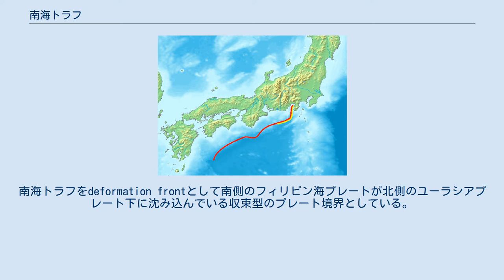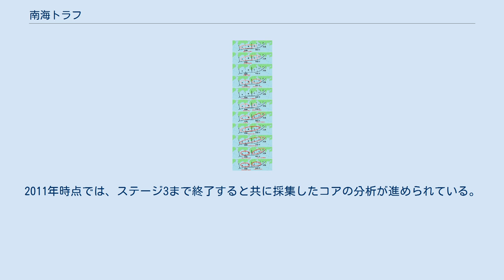南海トラフ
南海トラフの位置（赤線）。
黄線の部分は駿河トラフとも呼ばれる。
 南海トラフ（なんかいトラフ、英: Nankai Trough）は、四国の南の海底にある水深4,000m級の深い溝（トラフ〈舟状海盆〉）のこと。
東端を金洲ノ瀬付近のトラフ狭窄部、西端を九州・パラオ海嶺の北端とする。
南海トラフをdeformation frontとして南側のフィリピン海プレートが北側のユーラシアプレート下に沈み込んでいる収束型のプレート境界としている。
南海トラフ北端部の駿河湾内に位置する右図黄線の部分は駿河トラフとも呼称される。
九州・パラオ海嶺を挟んで西側に琉球海溝が連続する。
 数十年から数百年間隔で南海トラフのメガスラスト及びこれに付随する断層を震源断層とする巨大地震が発生していると考えられている。
 南海トラフ沈み込み帯に並行して上盤側には西南日本弧が伸び、付加体や外縁隆起帯・前弧海盆が発達する。
 プレートテクトニクスの解釈によれば南海トラフは、北西方向に進んできた密度の高い海洋プレートであるフィリピン海プレートが、密度の低い大陸プレートであるユーラシアプレート（アムールプレート）と衝突してその下に沈み込んでいる、沈み込み帯である。
 南海トラフの巨大地震震源域では陸上のGPS観測網から陸側のプレートが西北側へ移動していることが示され、プレート間の固着によって陸側のユーラシアプレートもフィリピン海プレートと共に引きずり込まれており「すべり遅れ速度分布」として知られていたが、海上保安庁によって2011年から約4年間行われた観測では、南海トラフ沿いの海底に於いても陸側のプレートが北西方向に移動していることが改めて示され、移動速度は海域毎に異なるが最大となる遠州灘（浜名湖沖）と紀伊水道沖では最大で年間6cm程度の移動とされている。
 南海トラフのトラフ軸は、駿河湾の富士川河口付近を基点として、御前崎沖まで南下しその後南西に向きを変え潮岬沖、室戸岬沖を通って九州沖に達する。
九州東方沖にある西端の先は、琉球海溝（南西諸島・沖縄の東を南北に走る）に繋がる。
また、富士川河口付近にある東端の先は、陸地である富士山・箱根山・丹沢山地付近を経て相模トラフへと繋がると考えられているが、どの断層帯が境界であるかは定まっておらず、むしろ、1つながりの断層ではなく多数の断層群がプレート間の力学的境界をなしているという見方もある。
 第二次世界大戦後の昭和中期に南海地震の研究を行った沢村武雄は、南海地震や東南海地震の震源域が西日本に平行に東西に延びていることに着目し、これらの震源域を衝上断層（スラスト）であることから「南海スラスト」と名付けた。
後にプレートテクトニクス理論が一般化すると単なる衝上断層ではなく沈み込み帯であることが分かり、深さ6,000m未満なので「南海トラフ」と呼ばれるようになった。
 過去に発生した南海地震、東南海地震、東海地震の推定震源域（地震調査委員会、2000年） 南海トラフの各所では、マグニチュード (M) 8クラスの巨大地震が約100年から200年ごとに発生している。
 最も新しいものでは、1944年に紀伊半島南東沖を震源とする東南海地震 (M7.9, Mw8.2) 、1946年に同じく紀伊半島南方沖を震源とする南海地震 (M8.0, Mw8.4) が発生し、いずれも死者が千名以上に上る大きな被害となった。
しかしこの時、この2つの地震の震源地に隣接する駿河湾付近の南海トラフ（駿河トラフ）では地震が起こらなかった。
駿河トラフでは、紀伊半島沖から駿河湾を震源域として発生した1854年の安政東海地震以来、150年以上にわたって地震が発生していない状態が続いている。
このため、"プレートが滑り残った"駿河湾で単独の巨大地震（東海地震、安政東海地震等とは震源域が異なり、区別するために「想定東海地震」と呼ぶ場合がある）が起こるのではないかという懸念が1970年代頃から出はじめ、プレスリップ理論に基づく予知法を根拠として、大規模地震対策特別措置法に基づく予知体制が整備された。
 一方、安政の地震のもうひとつ前、宝永地震の際には四国沖から駿河湾までの広範囲で一度に地震が発生し連動型となった。
このように南海トラフでは繰り返しの度に巨大地震の発生様式は異なることが分かっている。
政府として東海地震対策が進められる中で、さらに東南海地震と南海地震が連動した3連動の東海・東南海・南海地震を想定する動きが2000年代...